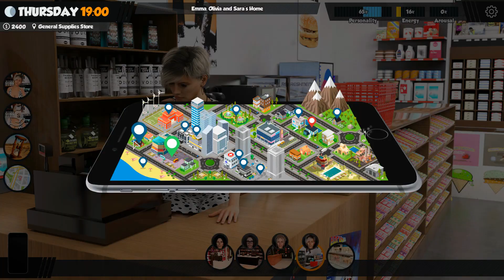Area 69 Gameplay #6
Area 69 Gameplay